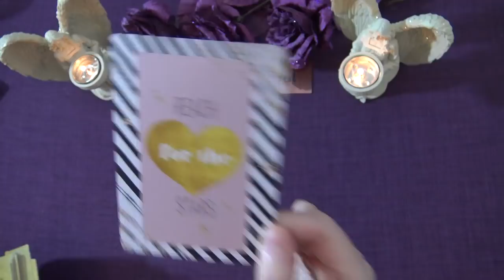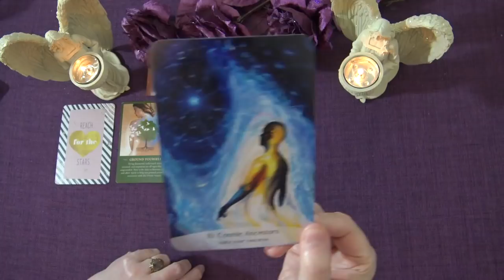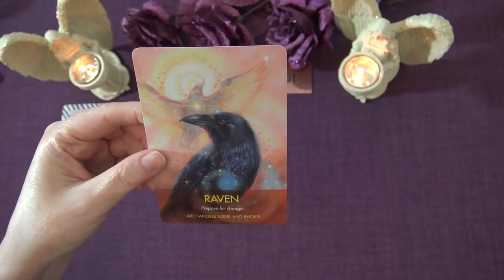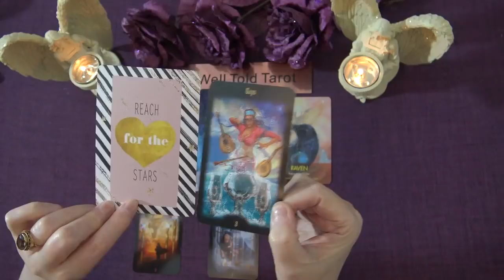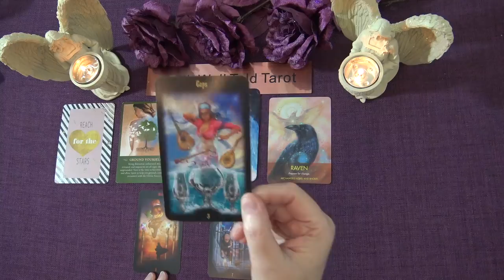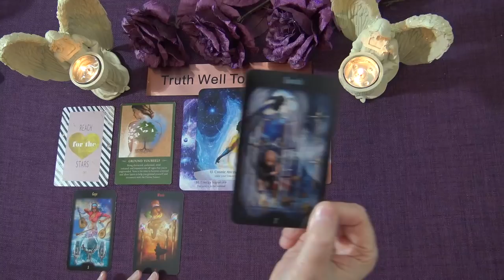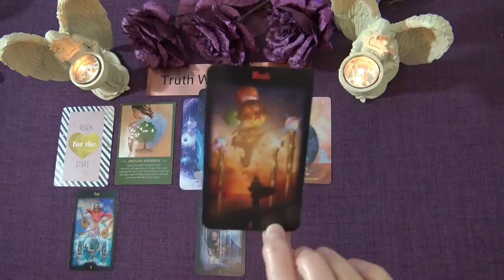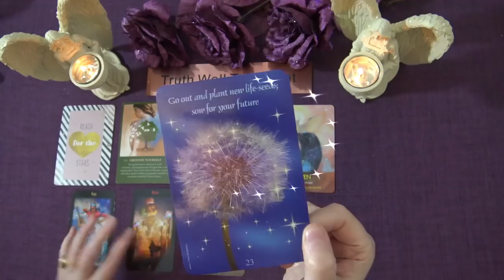SAGITTARIUS SPIRIT MESSAGES - FEBRUARY 2021 "THERE'S A REASON TO CELEBRATE SAGITTARIUS"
Welcome to the Truth Well Told Tarot on YouTube! I hope you enjoyed the Sagittarius Spirit Messages Tarot Reading. I am an Intuitive Tarot Reader and I offer general daily tarot, weekly tarot and monthly tarot readings.

Andrea xx